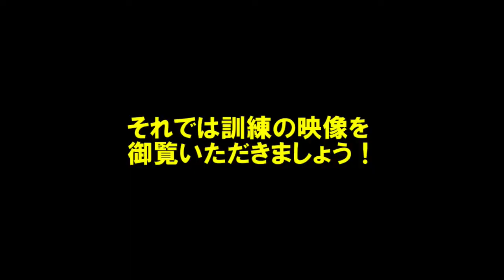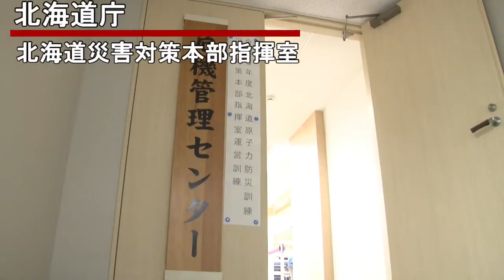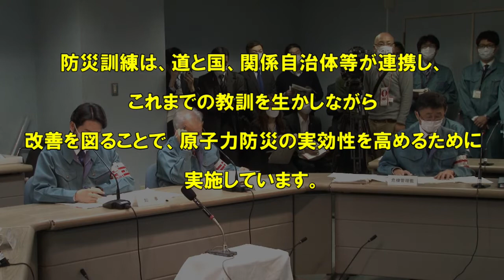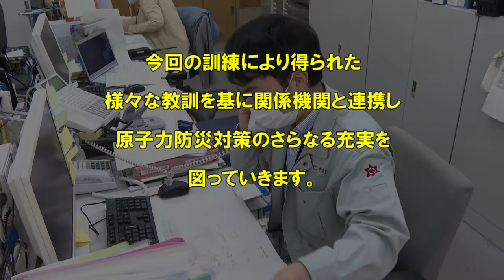令和3年度北海道原子力防災総合訓練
令和３年度に北海道が行った原子力防災総合訓練の一部を実動訓練を中心に紹介しています。
また、令和４年２月に実施した要素訓練の代替オフサイトセンター運営・開設訓練の様子も少々盛り込んでいます。

【制作責任：総務部原子力安全対策課】